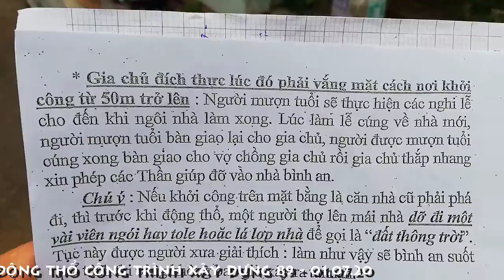[FULL HD]LỄ ĐỘNG THỔ CÔNG TRÌNH 89.ĐẶNG VĂN NGỮ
LỄ ĐỘNG THỔ
CÔNG TRÌNH XÂY DỰNG 89.ĐẶNG VĂN NGỮ
PROMOVIES VIDEOKAR NS QUANG DAU